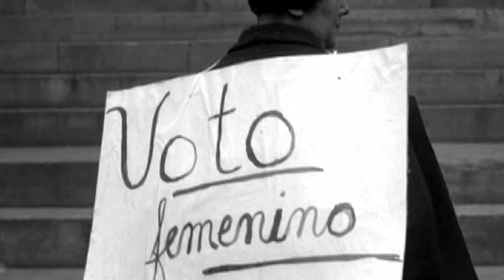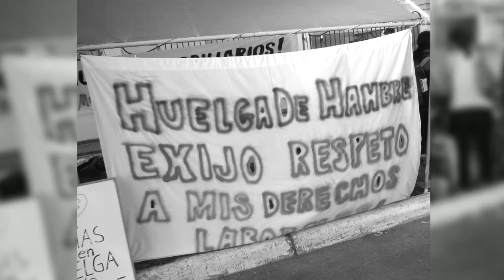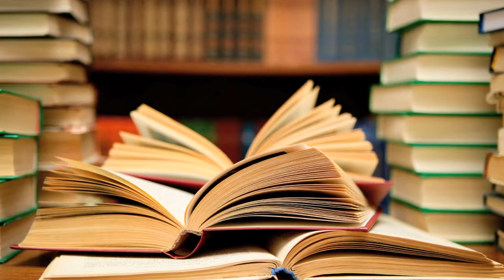Lo mejor de Frente a Frente 2016. Segunda Parte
Lolita de la Vega presentará en “Frente a Frente”, la segunda parte del programa especial sobre lo mejor del 2016.